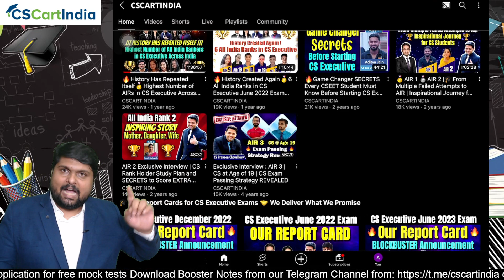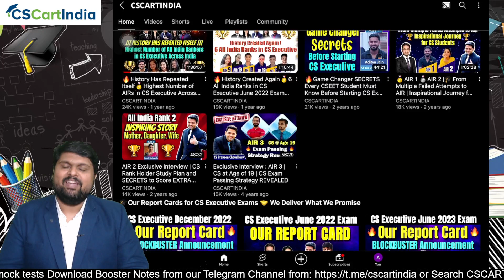🔴CSEET May 2024 Result Date and Time Announced🔥ICSI Official Announcement👍How to Check CSEET Result